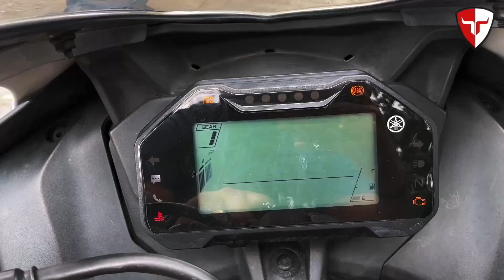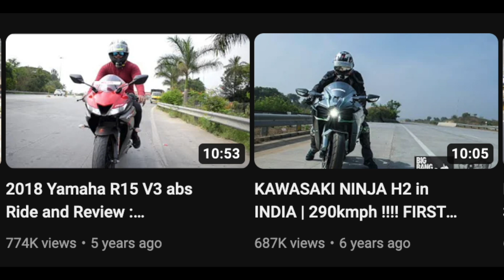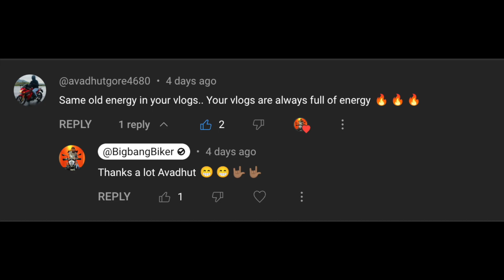2023 Dont Buy Yamaha R15V4 M without watching this |College Kids reaction | Ride Review Bigbangbiker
Cya there bbbsquad :D
Gopro Mic
Gopro Adapter
Gopro Case
DSLR Mic
TFT Screen Protector